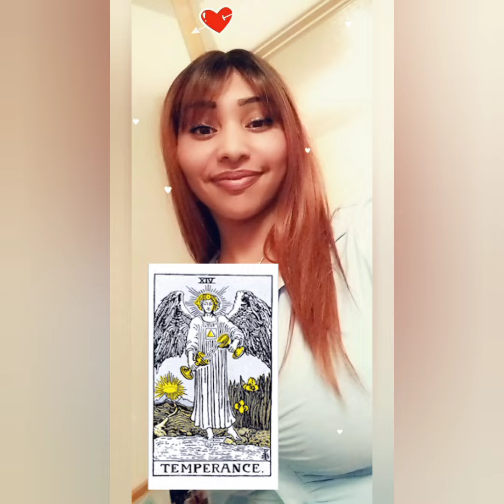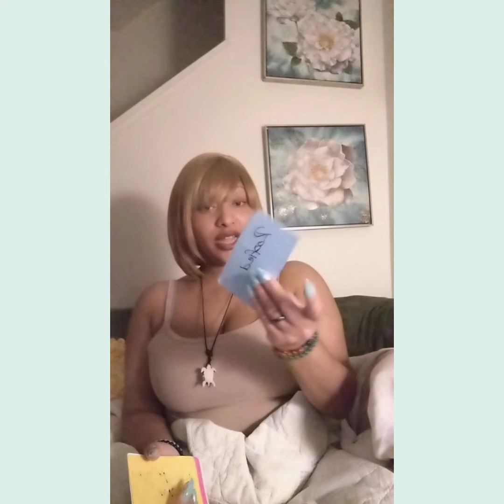🤡 hoez. On the DL. Audi. lethal 🔫 Trunk. Cashapp. Shady business. Defeat. 🤦‍♀️